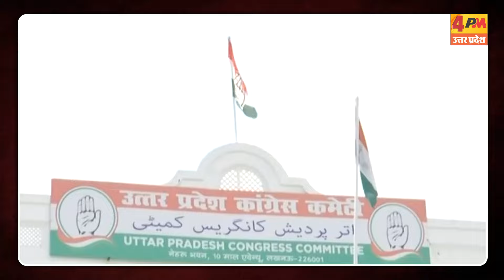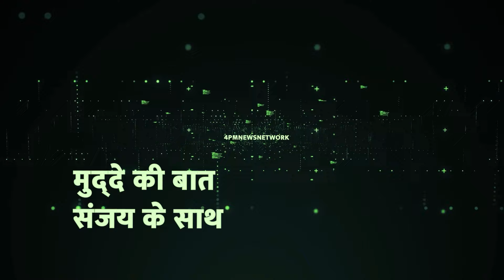कांग्रेस ने बढ़ाई BJP की चिंता, बना लिया यूपी विधानसभा चुनाव का ये बड़ा प्लान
कांग्रेस आरक्षण के जरिये सियासी बढ़त बनाए रखने की कोशिश में है... इसमें आरक्षण का मुद्दा अहम है..लोकसभा चुनाव में आरक्षण संविधान के मुद्दे को हवा देने से इंडिया को फायदा मिला था